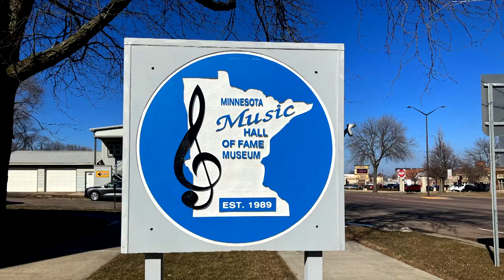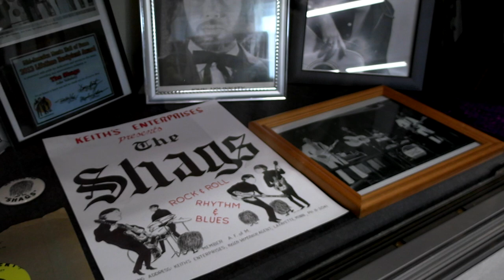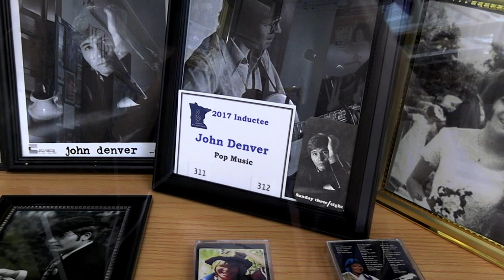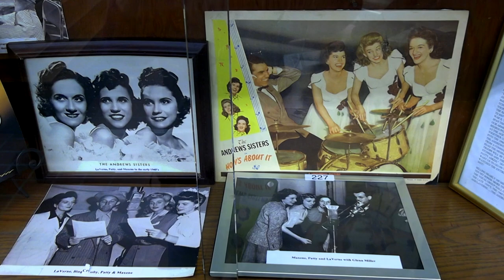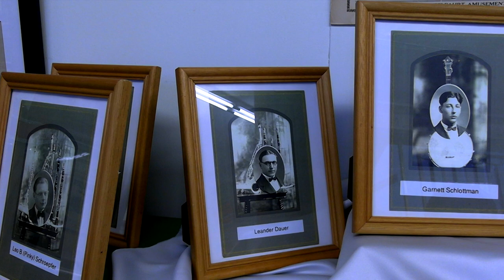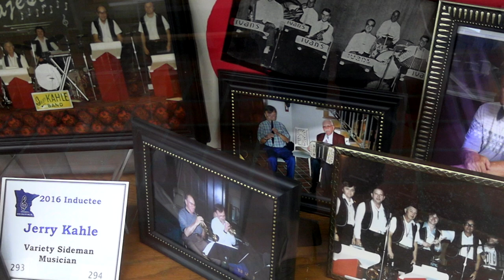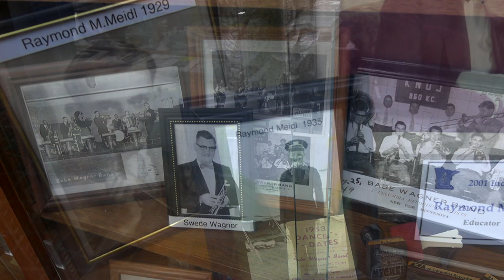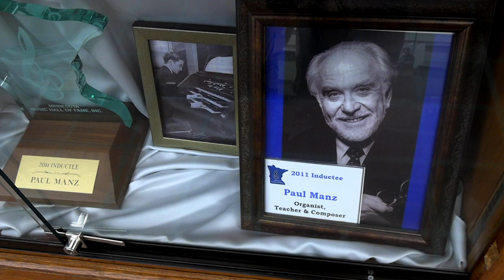History Quest: Minnesota Music Hall of Fame